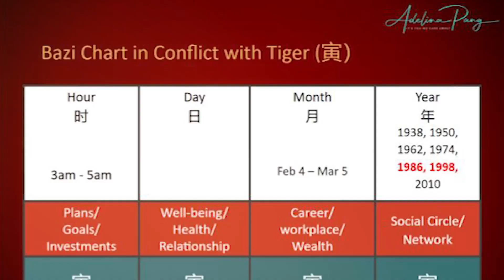2022 Chinese Horoscope Forecast By Master Adelina Pang | Pt 1 Featuring Horse🐎, Monkey🐒 and Dragon🐉,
In this new series of 2022 Chinese horoscope forecast videos, we have Master Adelina Pang, a renowned Feng Shui Master, to share with us a summary of which Chinese animal horoscopes have the best luck in 2022, the year of Tiger.

In Part 1 of the new series, Master Adelina Pang will share with us the prediction for Chinese Zodiac animals - Horse, Monkey, and Dragon.

Watch on to find out which zodiac will have more wealth and opportunities, which animal horoscope will have career and recognition stars with them and also what you should be looking out for in the year of the Tiger.

Leng - 96454005
Albert - 96165220